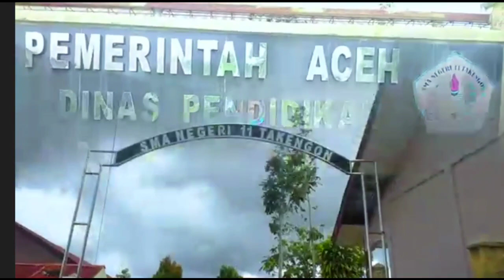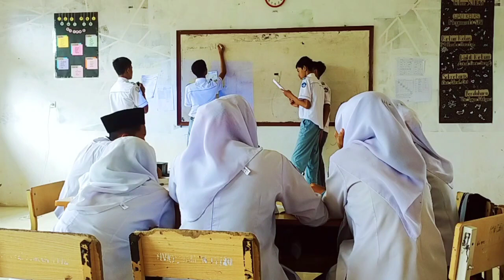VIDEO PRAKTIK PEMBELAJARAN UKIN PPG DALJAB 2023 - MARLINA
VIDEO PRAKTIK PEMBELAJARAN  UKIN PPG DALJAB 2023
Marlina
SMA NEGERI 11 TAKENGON

Mari dukung Channel ini dengan cara klik